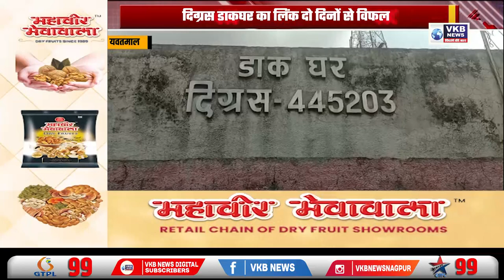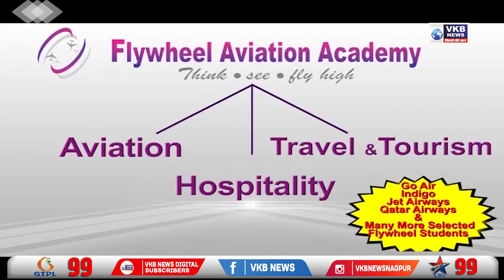नागरिको द्वारा व्यक्त हो रहा रोष